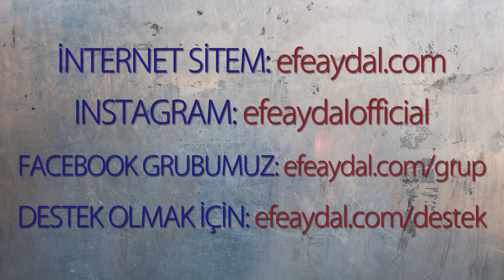Kongreyle Vürüsün Ne Alakası Var?